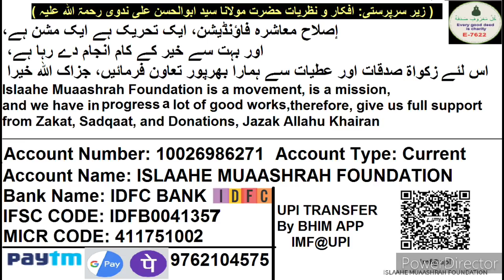खान सर की बिमारी और उसका इलाज | خان سر کی بیماری اور اس کا علاج | Khan Sir Ki Bimari Aur Uska Ilaaj